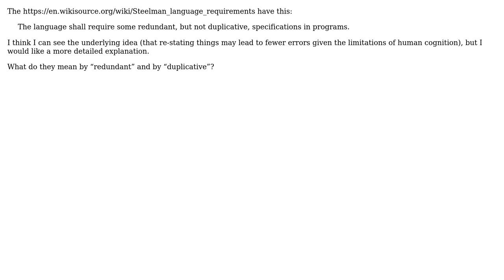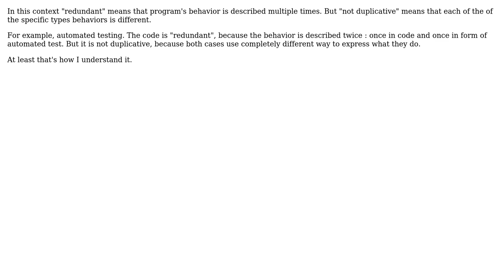What is meant by "redundant, but not duplicative" in the Steelman language requirements?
Software Engineering: What is meant by "redundant, but not duplicative" in the Steelman language requirements?

With thanks & praise to God, and with thanks to the many people who have made this project possible! | Content (except music & images) licensed under CC BY-SA | Music | Images & others | With thanks to user Vasiliy Faronov user Euphoric user btilly and the Stack Exchange Network Trademarks are property of their respective owners. You are responsible for your own actions.